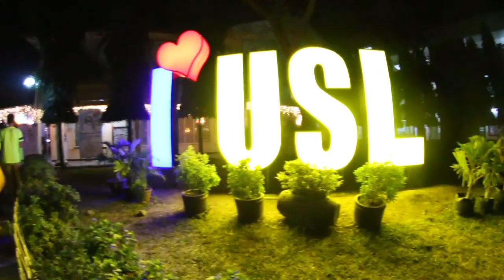Dance Competitions 5th CICM Schools Friendship Meet